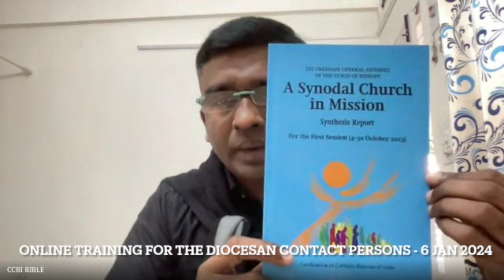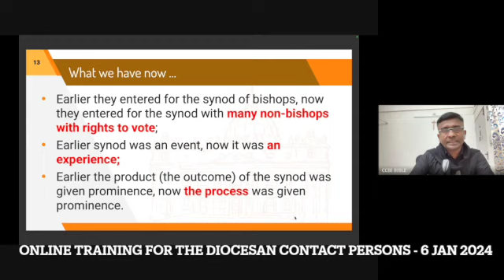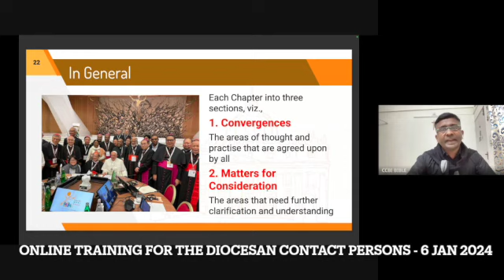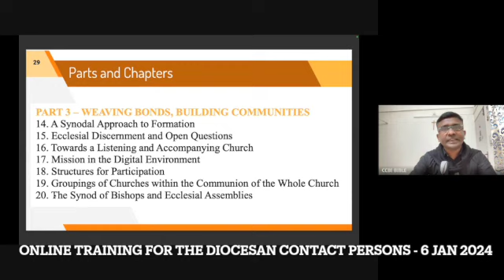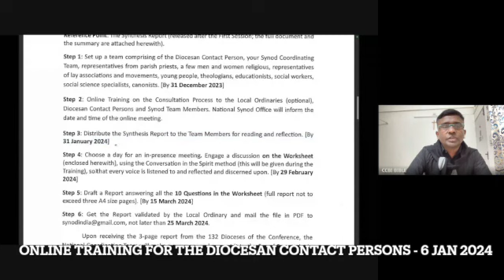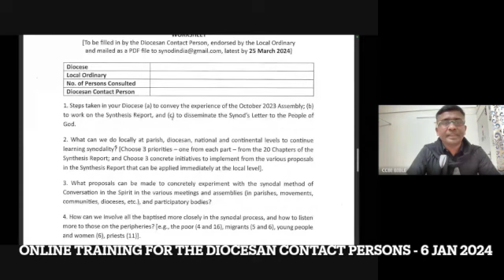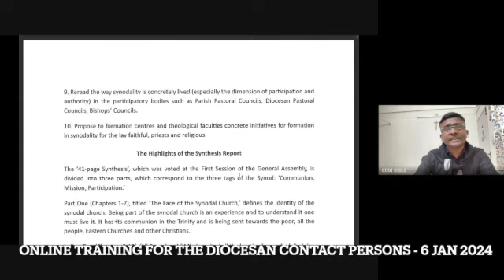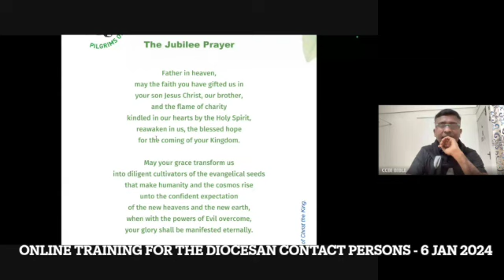DCPs Training Diocesan Consultation (3/3) for the Second Session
This video recording of the online training for the Synod leaders (Bishops, Regional Deputy Secretaries, Diocesan Contact Persons, and Diocesan Synod Team Members) held on Saturday, 6 January 2024,  presents the CCBI Roadmap for the Diocesan Consultation towards the Second Session of the XVI General Assembly of the Synod. The content is owned by the CCBI National Team.